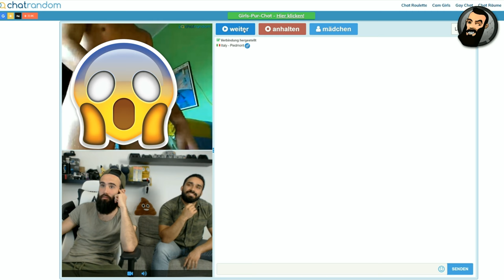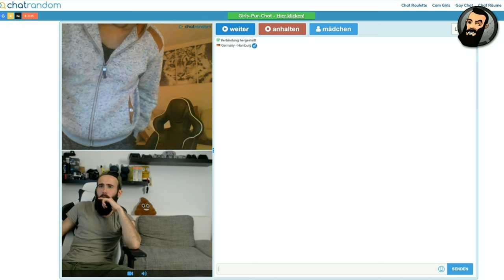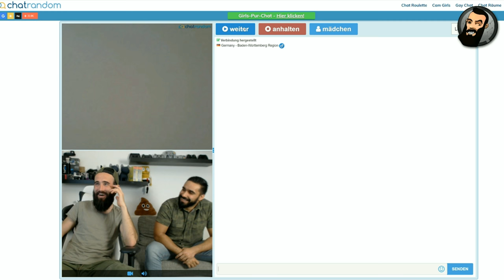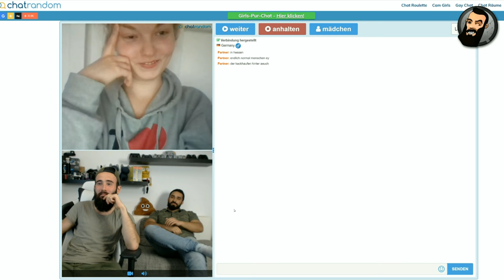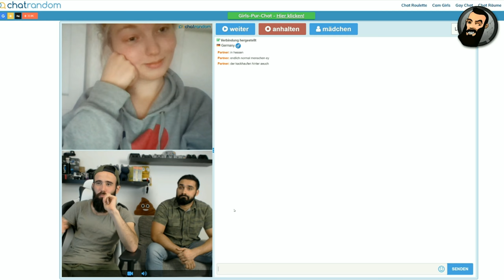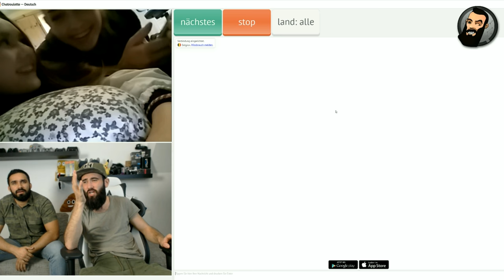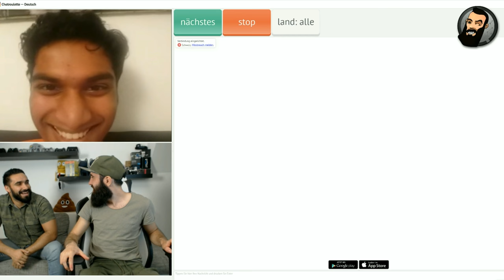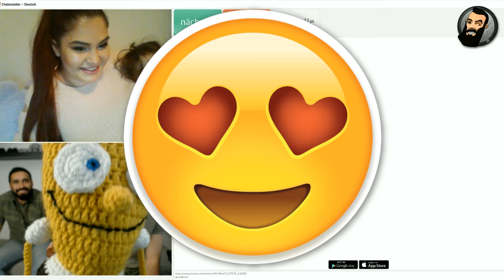ENDLICH WIEDER CHATROULETTE 😄 [Penis level over 9000]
nach vielen Monaten gibt es nun wieder regelmäßig ChatRoulette Videos, somit wird unser aller Bedarf an Dicks, Sextalk, Psychos & chilligen Gesprächen wieder reichlich gedeckt 😄😄😄

KOMMENTIERT was ihr bisher so bei CR erlebt habt🖍

Jede Spende ist freiwillig & trägt dazu bei, dass ich Euch mehr Videos und Qualität bieten kann.🖤

🔥MEIN EIGENER MERCH IST ENDLICH DA🔥
Schreibt mir eine DM/ PN bei Insta oder Fb.

SOUNDTRACK:
beatz era